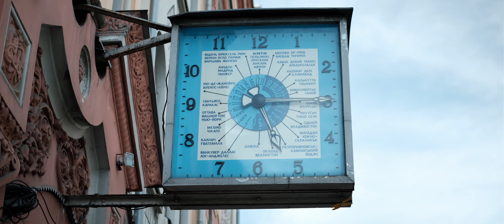КИЕВ - мой любимый город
Прошёлся по Киеву весной, когда цветут каштаны и заснял всё на FUJIFILM XT4 объектив anamorphic Sirui 50 мм, F 1.8, 1.33x.